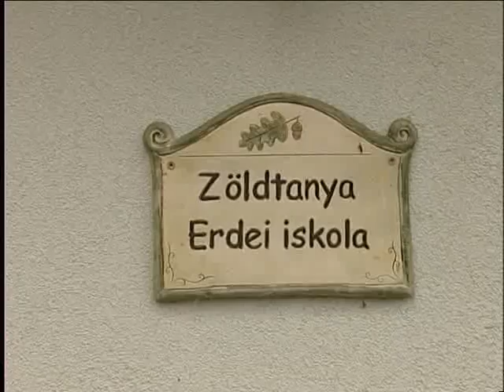Egészséges ovisok a Sóstón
A természettel és az egészséges életmóddal ismerkedtek ma délelőtt a Tolnai Utcai Óvoda ovisai, a Sóstói Zöldtanyán. Erdei séta, sütőtök evés, csipkebogyó teázás és természetfilm nézés is szerepelt a programok között. Mint a természetvédelmi terület vezetője mondja, előzetes bejelentkezést követően bárkit szívesen lát egy hasonló délelőttre, hiszen egy-egy ilyen alkalom során a gyerekek életre szóló élményeket szerezhetnek környezetükről.